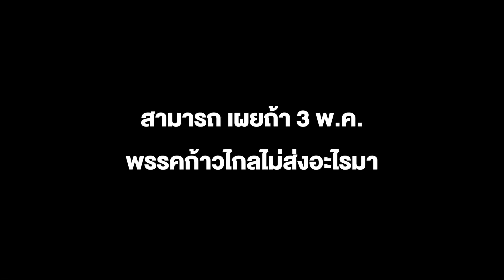สามารถ เผยถ้า 3 พ.ค.พรรคก้าวไกลไม่ส่งอะไรมา คดียุบพรรค ศาลก็จะนัดอ่านคำพิพากษา 10 พ.ค. 67